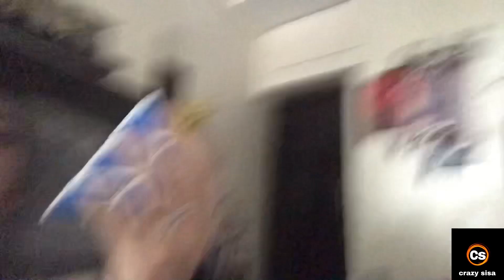How to solve piraminx/piramid rubix cube